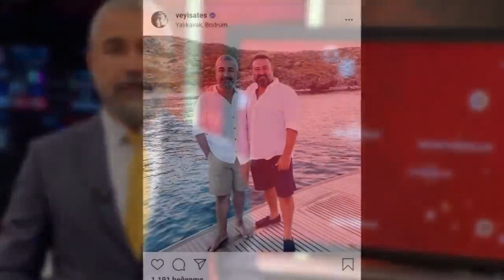sondakika SEDAT PEKER' İN İFŞA ETTİĞİ VEYİS ATEŞ HAKKINDA HABER TÜRK BOMBA KARARI VERDİ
veyis ateş ses kaydı,veyis ateş ses kaydı dinle,veyis ateş sedat peker